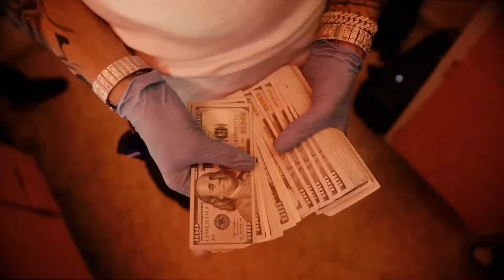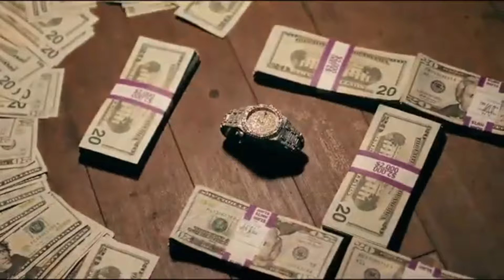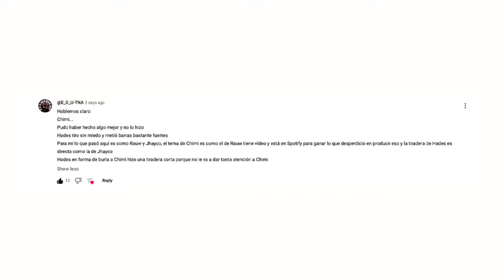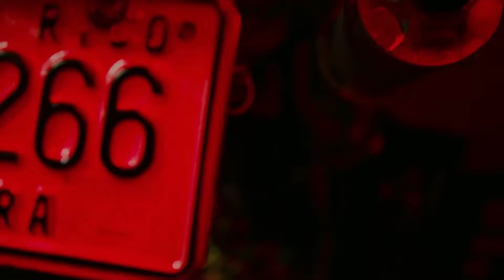YOVNGCHIMI vs HADES ¿Quién Ganó?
Hoy en Trapeton estaremos completando la trilogía de Videos sobre la tiraera de Hades66 VS Yovngchimi tras analizar de forma individual cada una ahora hablaremos de las opiniones generales y de quién se lleva este primer Round

¿BUSCAS PROMOCIÓN?